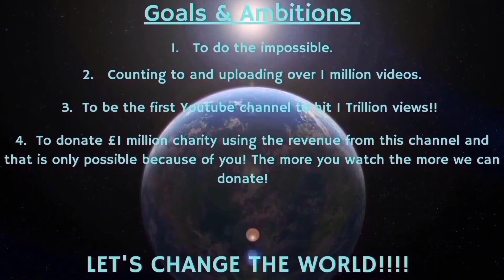Counting to ONE MILLION!!, This is Number 97,141